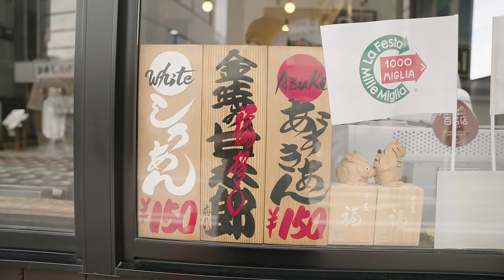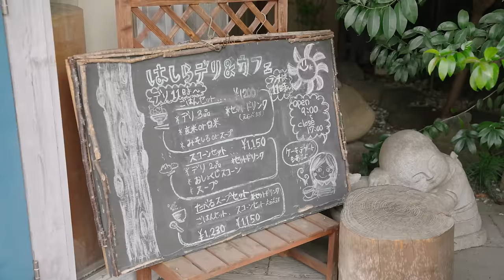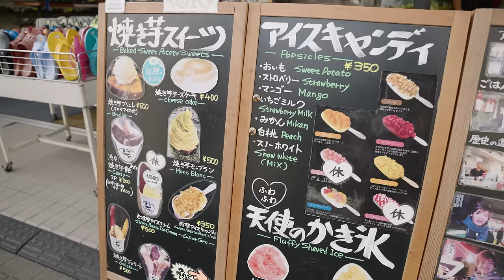Must Visit Traditional Japanese Town next to Narita Airport ✈️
Narita is a hidden, quaint Japanese town filled with lots of delicious street food like senbei, matcha & unagi. Not to mention there is the spectacular Narita Temple! All this & only a short train ride to Narita Airport, making it the perfect location to explore at either the beginning or end of your Japan trip.

Emma:  @TokidokiTraveller
Sarah: @seerasan